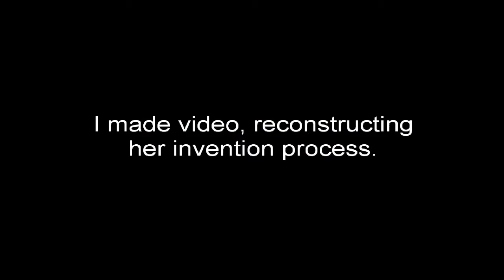Spinner from handy things.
Recreation video of my daughters surprising invention.